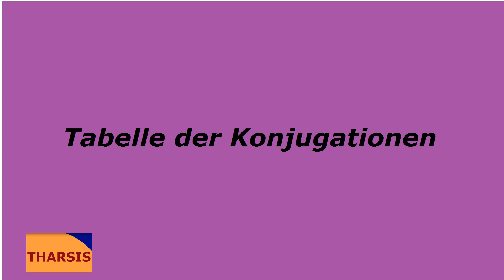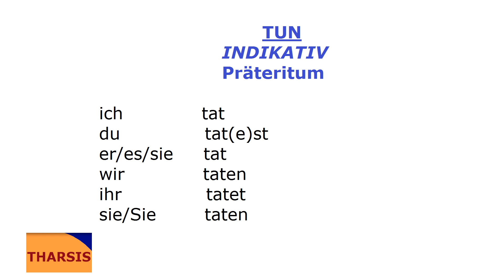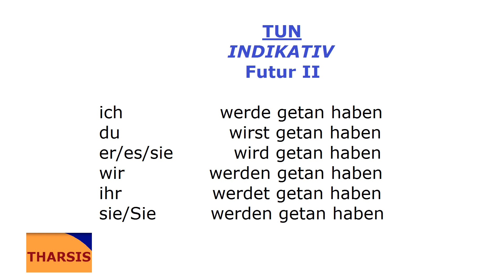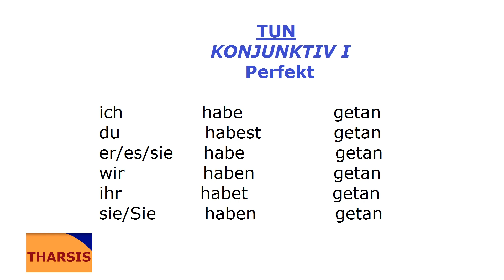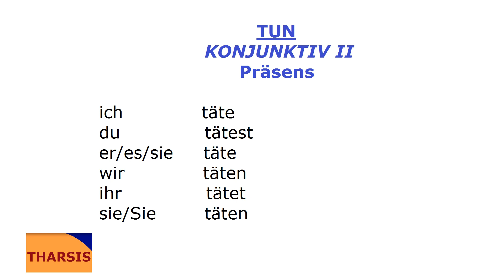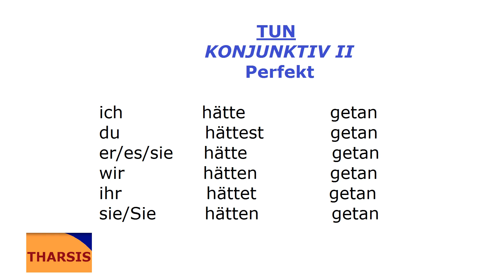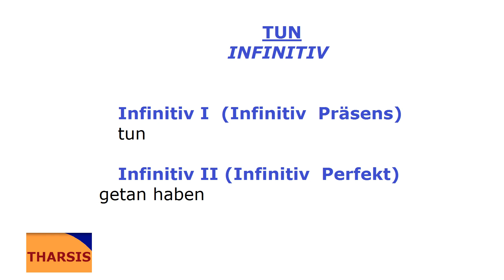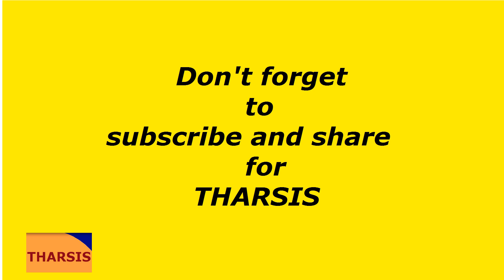Deutsch mit Musik/tun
Tabelle der Konjugationen/tun